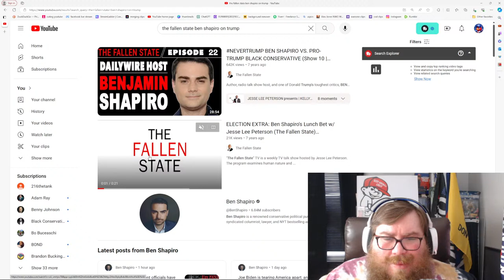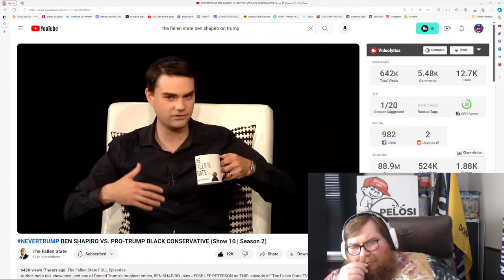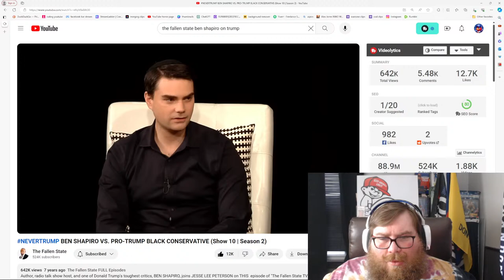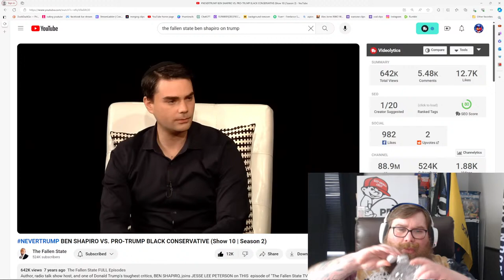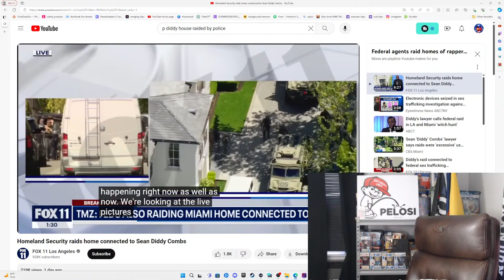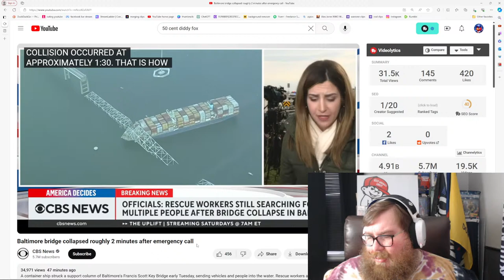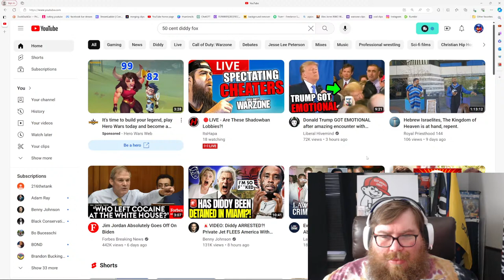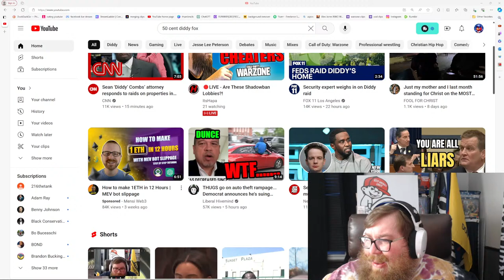Let's Watch PIERS MORGAN & *BEN SHAPIRO* discuss Candace Owens, The WAR in ISRAEL and MORE!